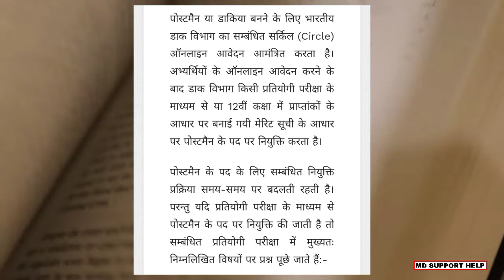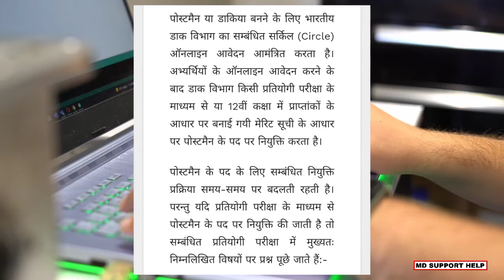Postman Selection Process || Postman ka selection kaise hota hai || selection process of postman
Thanking you.